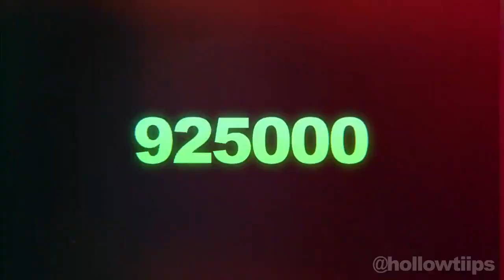Adin Ross beat the brand risk allegations with all the odds stacked against him. 🐐👑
Video Credit @hollowtiips 💚